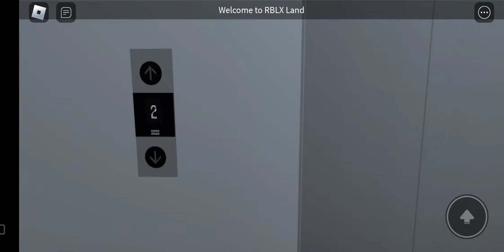【Roblox】KONE Monospace Service Elevator AT RBLX Land Mall